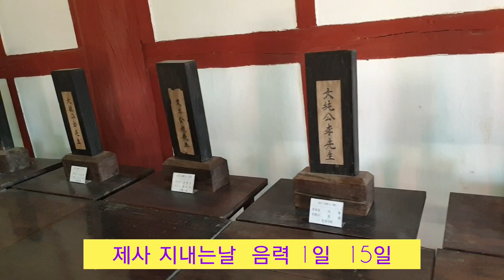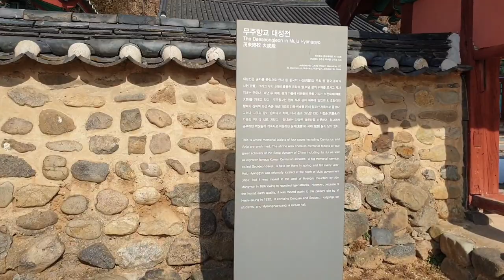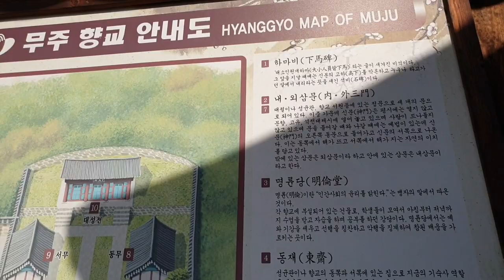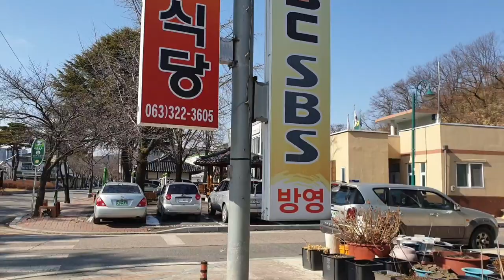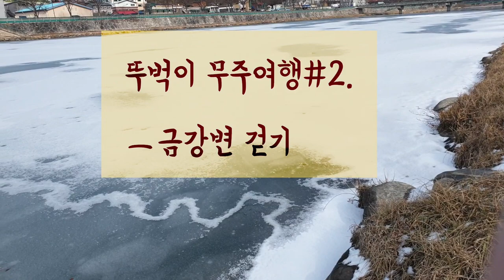무주뚜벅이 여행#2 l 무주향교를 찾아라 Muju Tour l Find Mujuhyanggyo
2:36 대성전 특별개방  해설사설명
7:46 어죽맛집 탐방
8:36 돌계단 건너가기
8:40  금강물 소리듣기
9:20  금강변 걷기
Muju travel 2:36 Daeseongjeon Special Opening Commentator 7:46 Eojuk Restaurant Tour 8:36 Crossing the stone steps 8:40 Listening to the sound of the Geumgang River 9:20 Walking along the Geum River